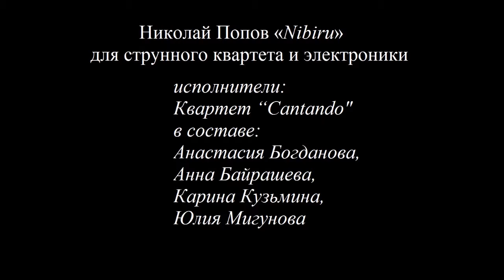Николай Попов «Nibiru» для струнного квартета и электроники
Н. Попов «Nibiru» для струнного  квартета и электроники
Исполнители:
Квартет “Cantando"(Нижний-Новгород)
Анастасия Богданова, Анна Байрашева,
Карина Кузьмина, Юлия Мигунова